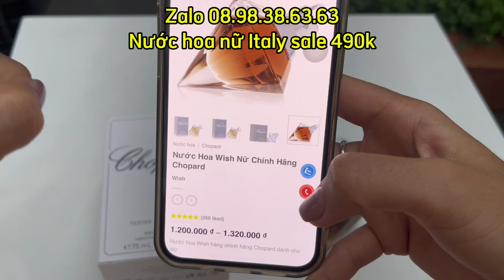490k nước hoa nữ Pháp Italy chính hãng hàng hiếm có☎ zalo 0898386363